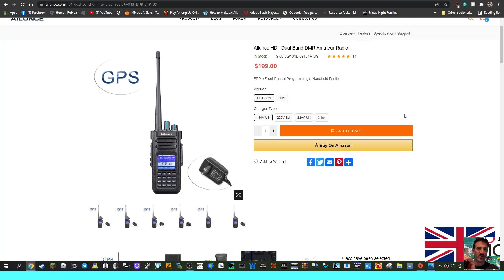Ailunce HD1 -Windows 11 Driver